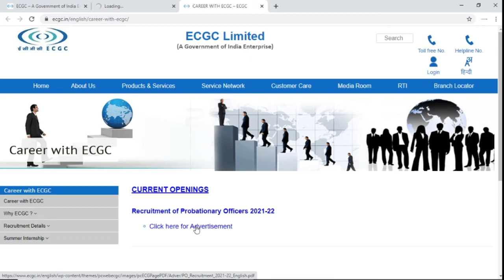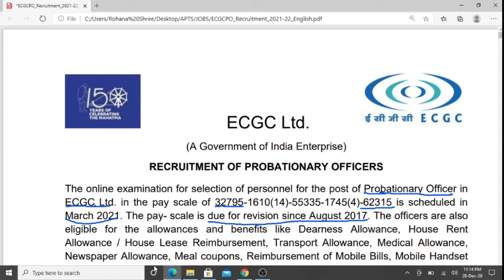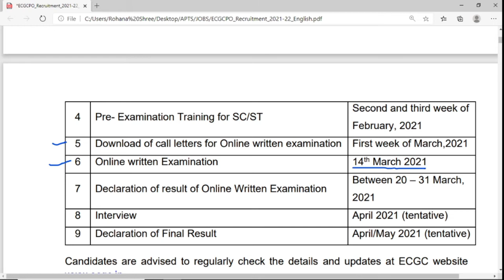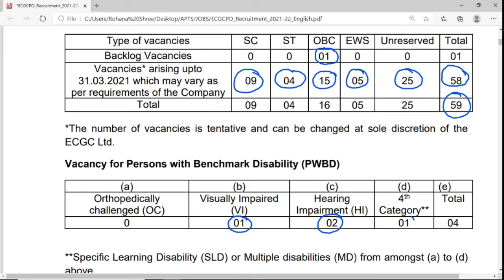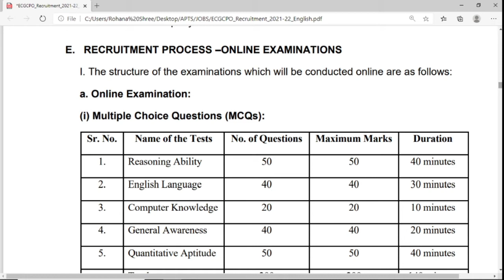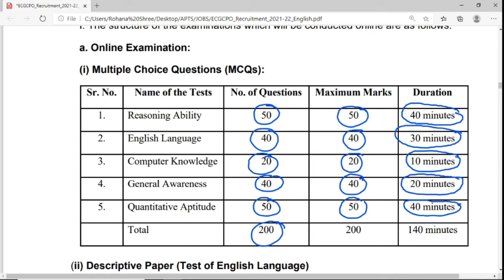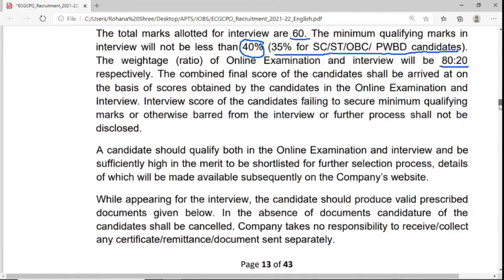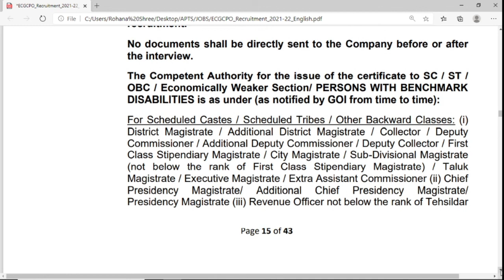ECGC Recruitment Notification 2021 || Probationary Officer(PO)||Important Dates || Exam Pattern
Export Credit Guarantee Corporation (ECGC)of India is a Government of India Enterprise has published notification for the recruitment of probationary officers. Any graduate can apply.